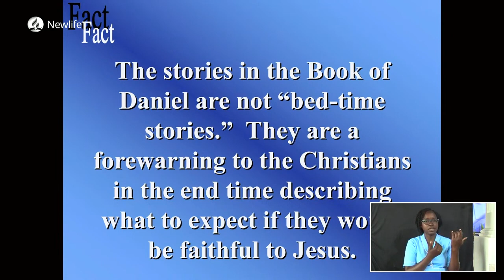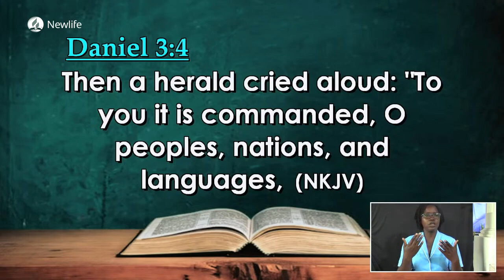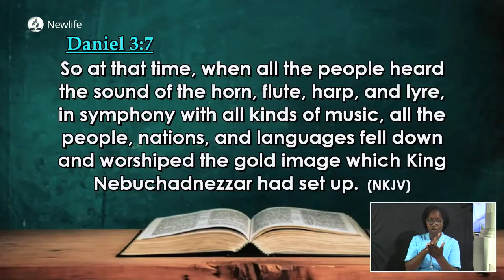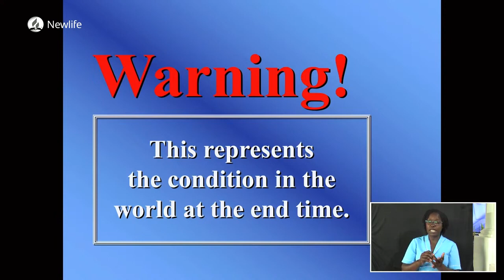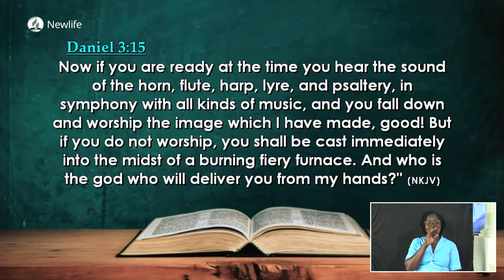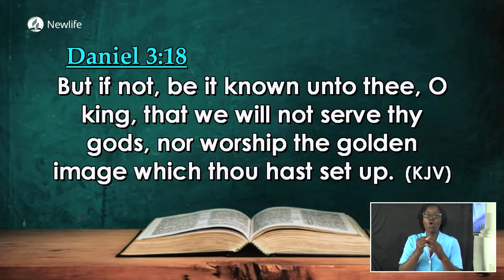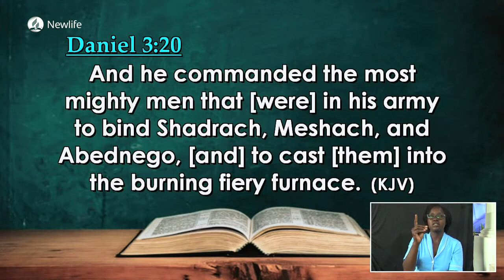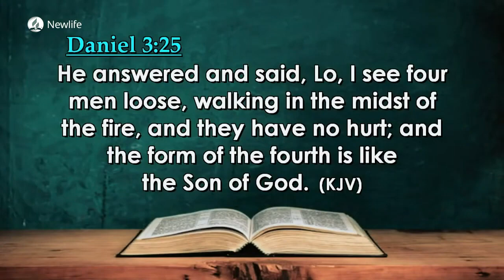The Forth Man || Pr. Paul H. Mawutor || 8th April 2023